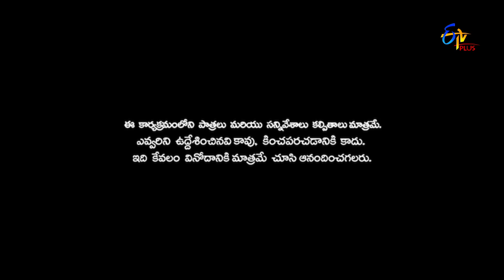Patas 2 | Intro | 13th September 2019 | ETV Plus